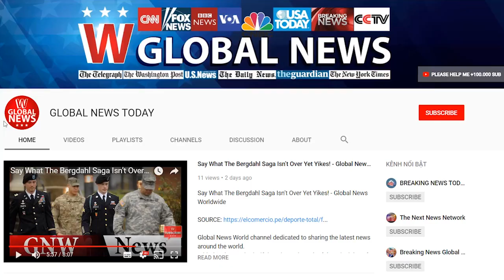Kim jong-un 'executes' another high-ranking official in charge of north korean nuclear missile site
Kim jong-un 'executes' another high-ranking official in charge of north korean nuclear missile site | GLOBAL NEWS TODAY

North Korean dictator Kim Jong-un has dismissed and executed the official in charge of the country's nuclear arsenal, the second reported execution of a high-ranking official within a week. The executive was understood to be the director of Bureau 131, a division of the ruling Worker's Party of Korea's central committee tasked with the building military facilities. These include the Sohae Satellite Launching Station and the Punggye-ri underground nuclear test facility which has recently seen the date of a rocket launch pushed back. The official was reportedly named as Park In Young with Japanese paper Asahi Shimbun suggesting the director had been at the helm of the bureau since it was formed. The newspaper quoted an unnamed defector from the hermit state, who said: "'It seems he took the blame as the prolonged mining of the nuclear facility pushed back the test date to September when it was initially set for spring."North Korea has recently been forced to delay its sixth and most powerful nuclear test to date, which happened on 3 September, but was planned for spring this year. North Korean leader Kim Jong-Un (C) inspecting the defence detachment on Jangjae Islet and the Hero Defence Detachment on Mu Islet located in the southernmost part of the waters off the southwest front STR/AFP/Getty Images Another reason for his dismissal could have been the collapse of a tunnel in October that left 200 workers dead, reported Asahi TV although this event was denied by Pyongyang. The report of Park's execution comes just five days after an official once-described as the "second most powerful man in North Korea", General Hwang Pyong-so, disappeared from public life. General Hwang Pyong-so was once at the heart of Kim Jong-un's circle but has not been seen in public since early October. AFP/Getty Images Hwang, once the vice-marshall after the supreme leader, was reported to have been expelled from the party for "taking bribes" and has not been seen since October. The South Kore...